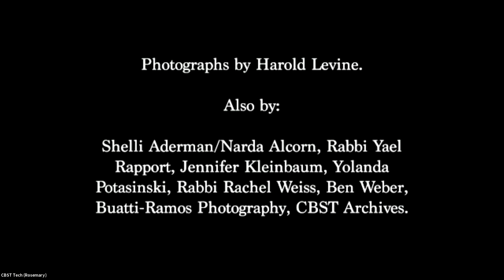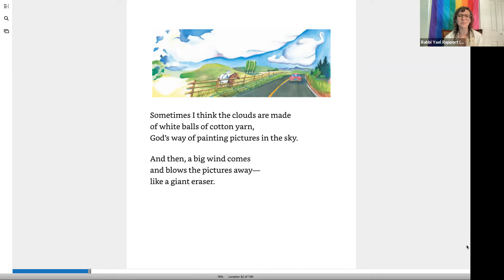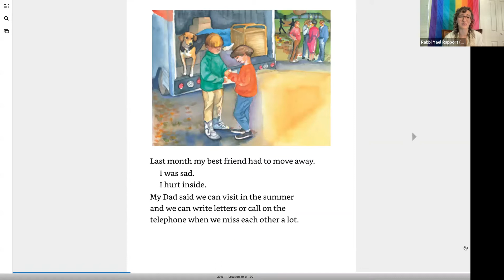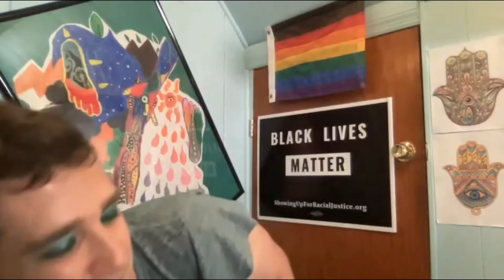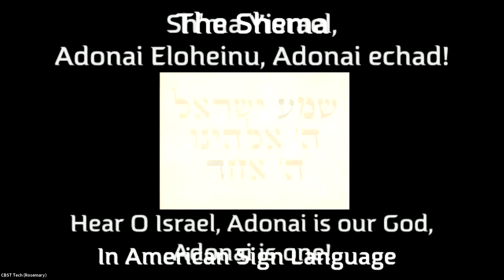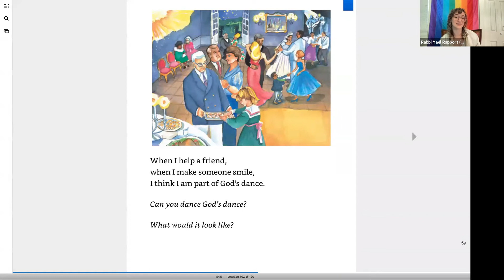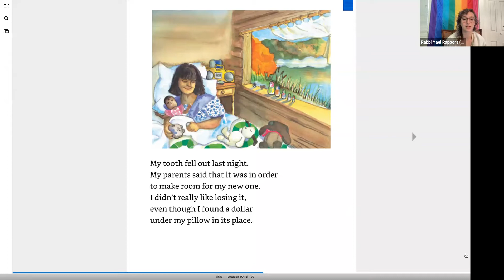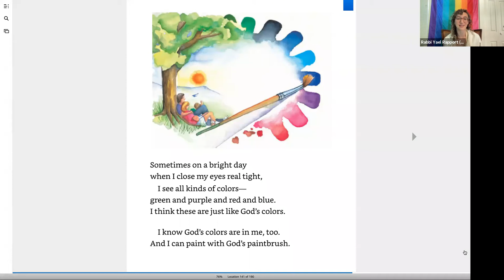Rosh Hashanah for Children ages 0-5 and their Families